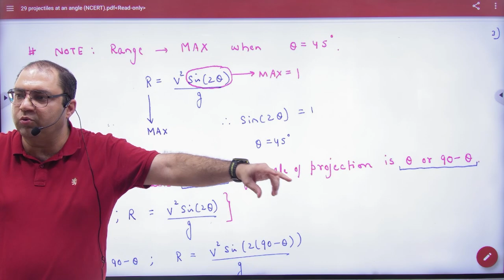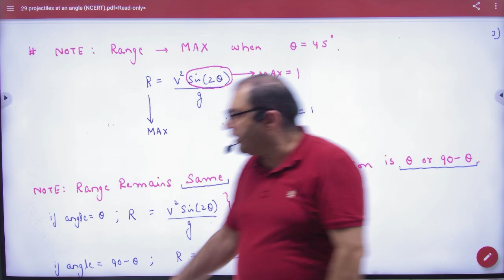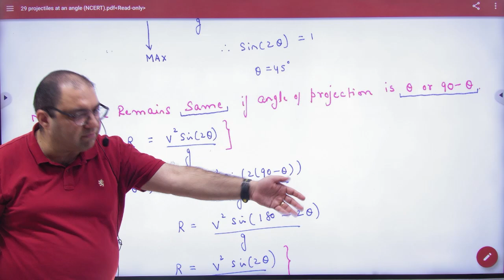6 Maximum Range